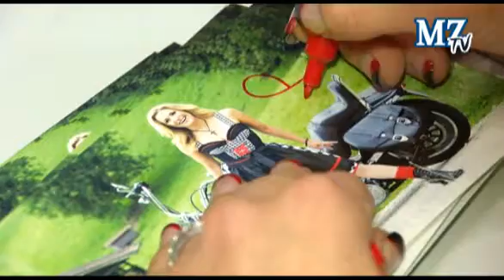Stefanie Hertel begeistert im Neustadt Centrum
Halle, 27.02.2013: Stefanie Hertel hat ihr neues Album „Moment mal" am Dienstag im Neustadt Centrum vorgestellt.